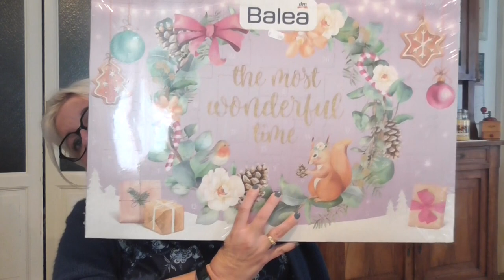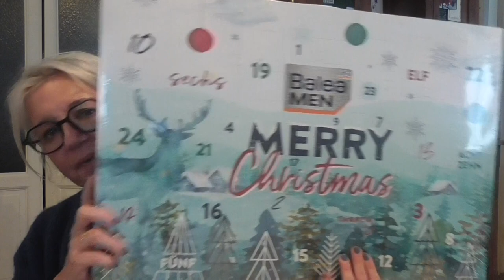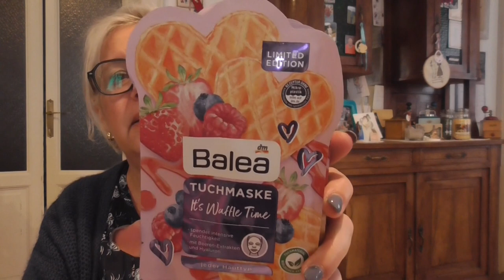Svuota la spesa DM Prodotti Beauty & Care svuotalaspesa @dmItaliaOfficial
Shop on line @dmItaliaOfficial

INF10ELY
10% aconto iniziale ↳ additional 15% se supera  €48